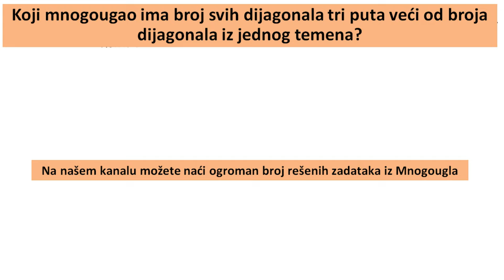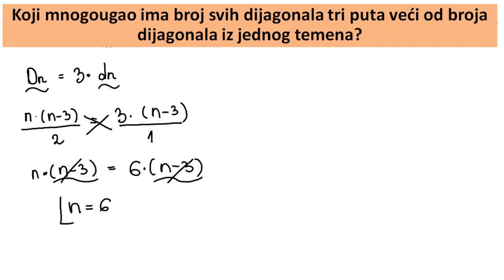Mnogougao. Dijagonale mnogougla zadatak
U ovoj lekciji rešavamo zadatak iz oblasti dijagonale mnogougla.
Mnogougao za 7 razred osnovne škole.